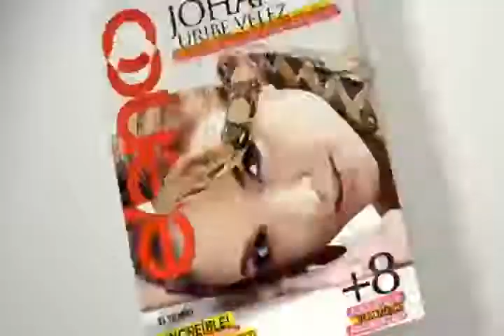Shakira habla sobre su visión política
Shakira Entrevista 2009